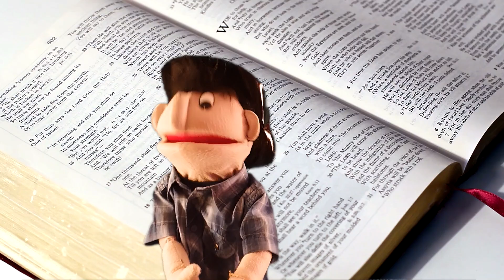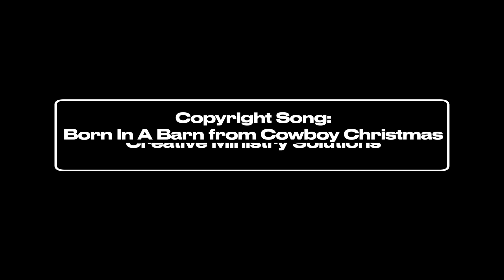Puppet Life The Manger Mystery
Puppet Life perform the Christmas sketch "The Manger Mystery!", and sing a song from Cowboy Christmas Album called "Born in a barn".
Luke 2 v 11 "Today in the town of David a Saviour has been born to you; He is Christ the Lord."